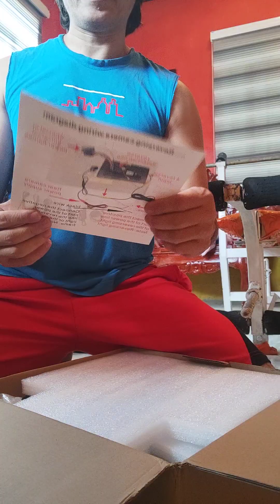Unboxing Stapon Android Head Unit from Lazada